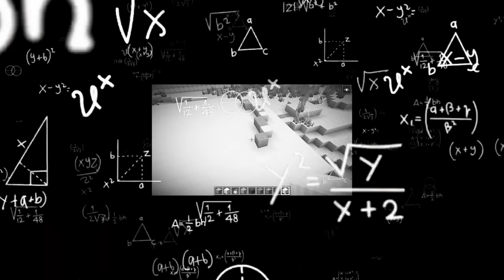Aphmau Crew builds a MERMAID SCHOOL | NOOB vs PRO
The aphmau crew builds a mermaid school in this episode of noob vs pro! with back to school coming in for many  we wanted to build a school for mermaids. last year we built a school for mobs but this year we thought an underwater school for mermaids would be perfect. the challenge item for this aphmau crew noob vs pro build battle is guardian. i wasn't sure if i wanted to make it a teacher, but at the last second, i decided to put it in the basement as a place for bad students to go. Shado did an open-concept free range school for his mermaid school, which i thought was an interesting concept. let us know whose mermaid school you like best in the comments down below!

MacNcheeseP1z
6947 Coal Creek Pkwy SE # 471

🎮👾🎮 MacNcheeseP1z Computer Setup👾🎮👾
Stream Deck
Monitor Mount
Mic Mount
Ring Light
Desk Mount
Mouse pad